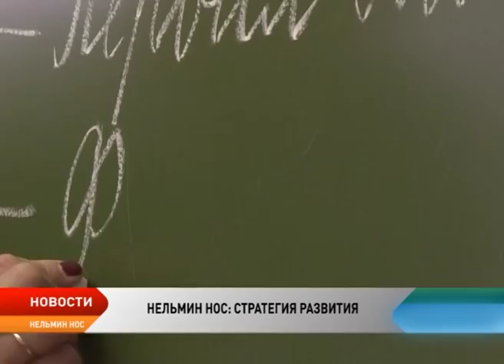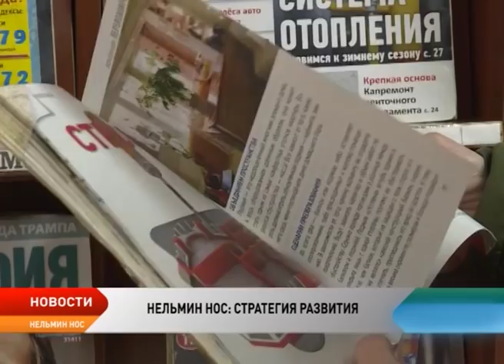Новости Ненецкого округа от 17.04.2017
Перемен требуют наши сёла! Развитием Нельминого Носа займется специально созданная рабочая группа. Такое решение было принято во время визита делегации властей округа в национальный поселок.

Малый бизнес привлекут к формированию комфортной городской среды. Такое поручение дано регионам федеральным проектным офисом.

Христос воскресе! Воистину воскресе! Эти слова в Светлую Пасху звучали в разных уголках нашей страны. Верующие отметили главный православный праздник — Воскресение Христово.

В день Святой Пасхи в окружной столице прошла традиционная специализированная ярмарка. На ней был представлен огромный выбор пасхальной продукции.